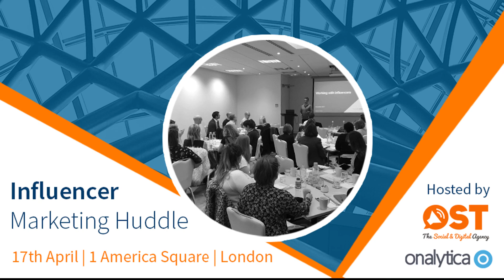Influencer Marketing Huddle April 2018 - Influencer Panel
The Influencer Marketing Huddle was a unique half-day round-table session, run by Onalytica and OST Marketing, equipping senior level marketers with expert-led strategic guidance on how to plan and run an effective influencer marketing programme from beginning to end.

Through a combination of informative presentations, panel debates and collaborative round-table workshop sessions, with insights and advice by expert practitioners and top industry influencers, we will answer all the whats, whys and hows to provide a clear and logical framework for your influencer marketing programme.